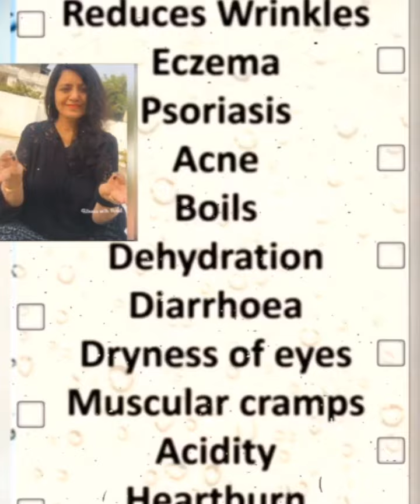Indra Mudra For Reduce Wrinkles Hand Mudra for Eczema#Best mudra for Skin, Blood&Digestion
How to do Indra mudra# what are the benefits of Indra mudra#hand mudra for Eczema # Best hand mudra for skin# Short Video # Reduce wrinkles Fitness with Parul